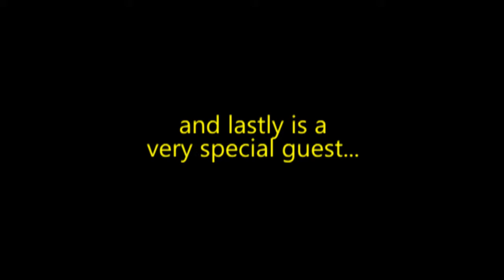Jamie's 22nd Birthday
This was a little video I compiled together for my fiance's 22nd birthday, June 29, 2012. Thanks to all the friends and family that helped me make this awesome video!
The first 30 seconds were also used for a video project in Visual Marketing class at CSUF.